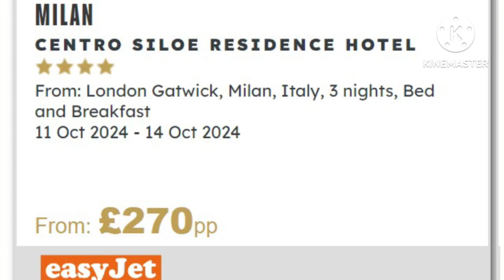This is our 7 day holiday to Agadir Morocco | Restaurant and Food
In this video we talk about some of the typical foods and dishes of Morocco.

We did taste tagine with beef, the lamb and vegetable.

We also visited a restaurant where they recommended bastilla with almond, wine and sparkling water which was delicious.

Alex is looking for 3 serious business partners for his travel agency business.
if you are one of those people then send him an email.

You must live in either UK, USA, Ireland, some Caribbean islands and Germany.
Only serious business partners need to apply.